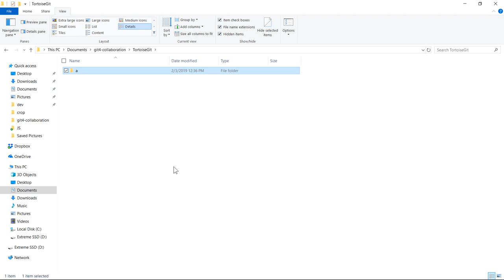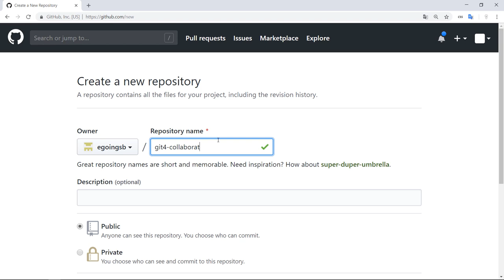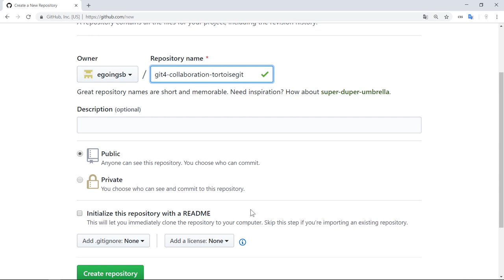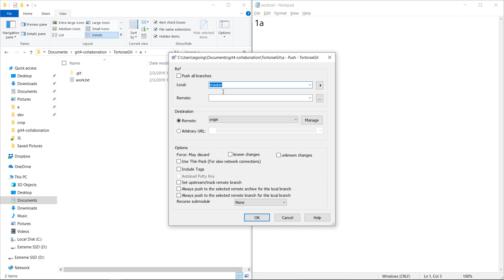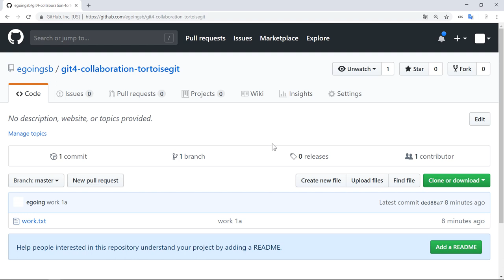git4 - TortoiseGit : 2. 혼자 작업하기